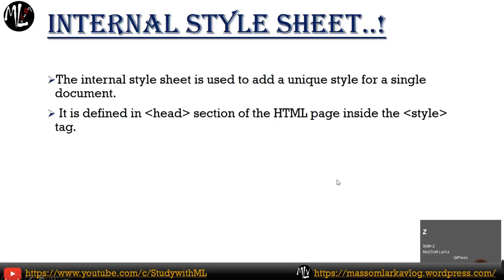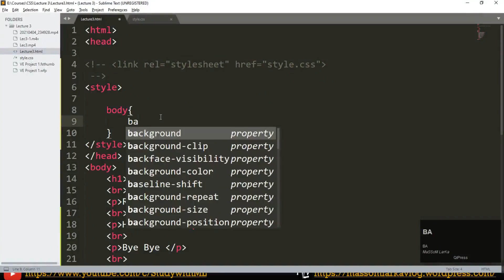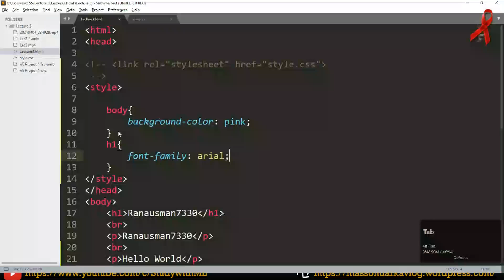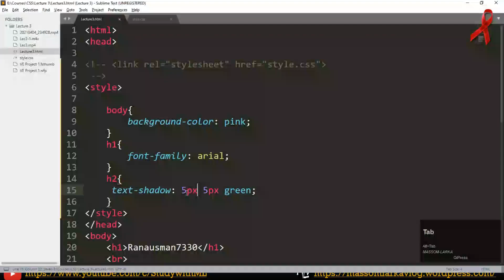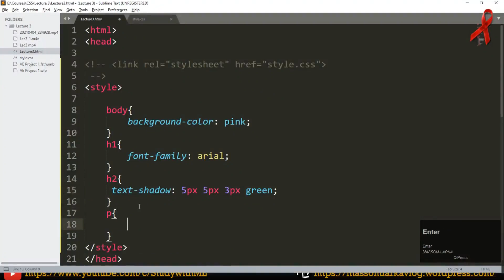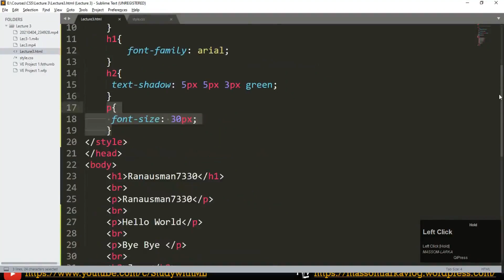CSS 3 INTERNAL CSS in URDU/ENG with practical(Lec 5)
AOA Friends its my 5 Lecture of CSS Language series
In this video I explain "Internal CSS"

And Friends I am upload this video with subtitles in English
I am weak in English but try my best :)
So Friends share my videos with your Best Friends
and
All the best 🥰☺